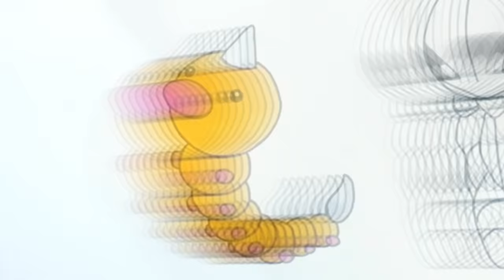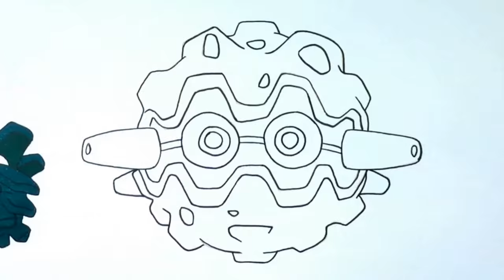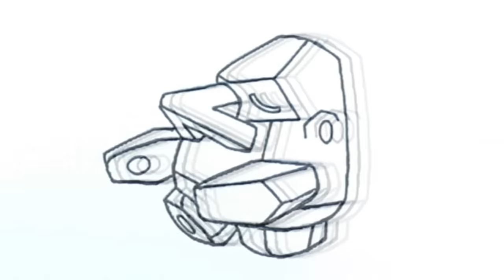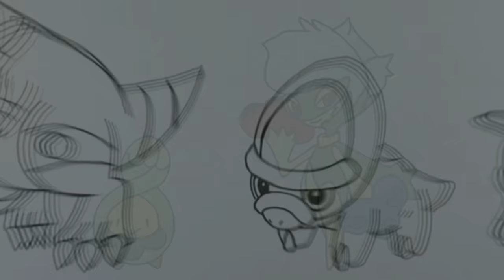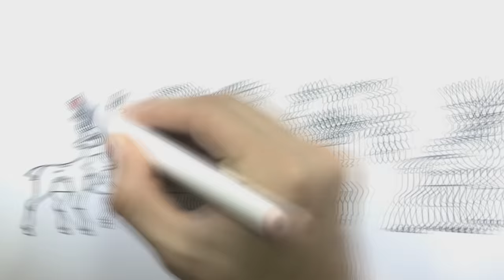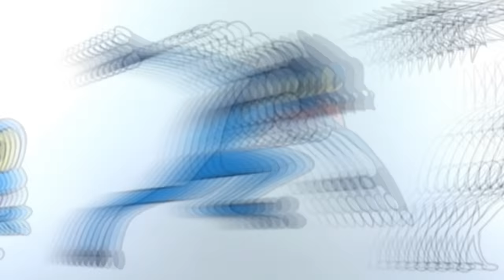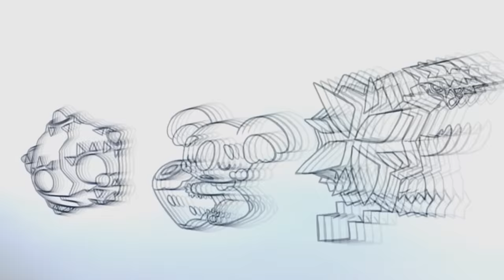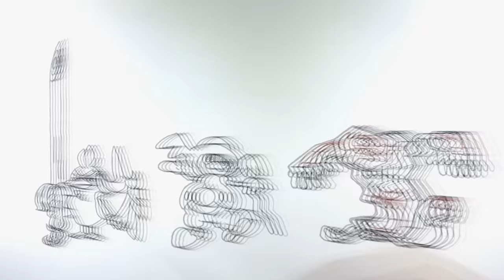Coloring All 896 Pokemon - 1996 to 2020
COLORING ALL POKEMON! It's been 2 years since I started this coloring journey, and now I finally complete the Pokedex, in this video you will see how I color the 896 existing Pokemon, from the Pokemon Red / Blue games to the expansions of Isle of Armor and The Crown Tundra (Pokemon Shield and Sword), hope you like this long video!

00:00 Generation 1
30:02 Generation 2
53:14 Generation 3
1:30:42 Generation 4
1:56:53 Generation 5
2:40:30 Generation 6
2:58:23 Generation 7
3:30:45 Generation 8

Materials
A lot of markers